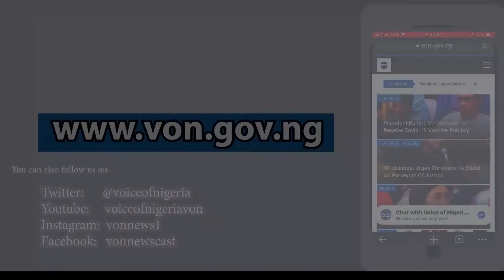Nigeria vs Sudan: Pre-match press conference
Following their stellar 1-0 win over the Pharaohs of Egypt on Tuesday, expectations are high that Nigeria's Super Eagles will defeat the Hawks of Sudan in their second AFCON Group E match on Saturday. Coach Austin Eguavoen at a pre-match conference on Friday said his team would be very cautious against the Sudanese in order to avoid a massive upset.